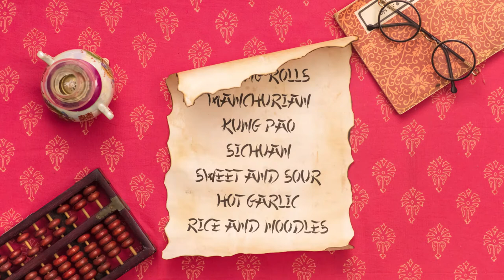Hong's Kitchen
A promotional film made for Hong's Kitchen
Director: Devang Singh Thukral